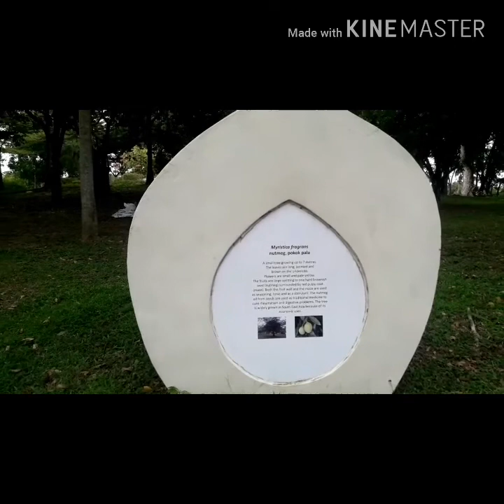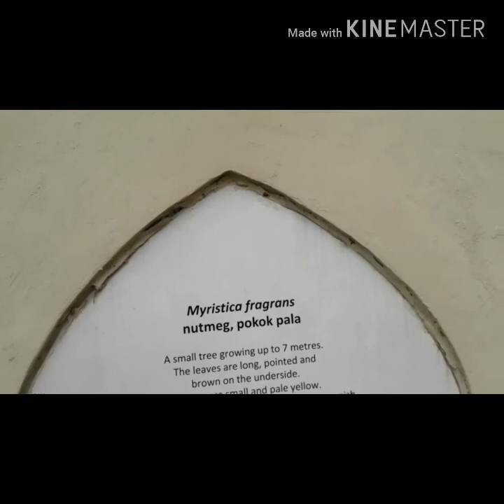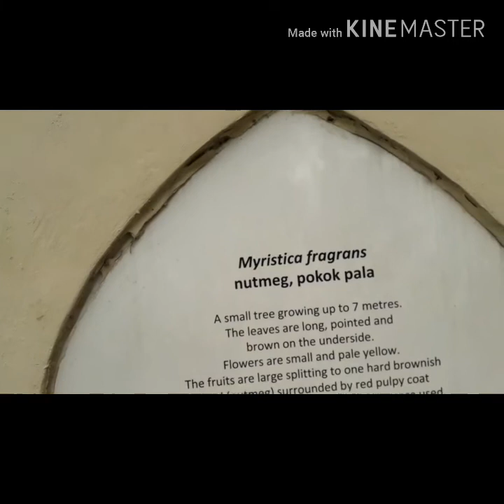TAMBAYAN NG MGA OFW ANG KIO PARK SINGAPORE/LOLA BELEN & FAMILY